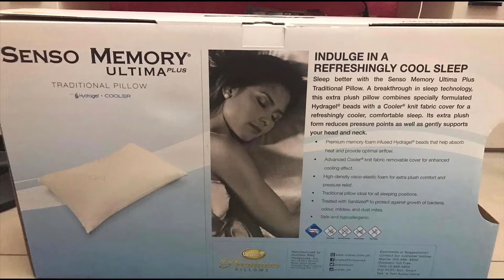Pillow Talk with The URATEX Hydragel Pillow 💖💖💖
The URATEX Hydragel Pillow is made of Hydragel Beads which has a cooling effect on your body. This means better Airflow and a More Relaxing Sleep 😊🥰